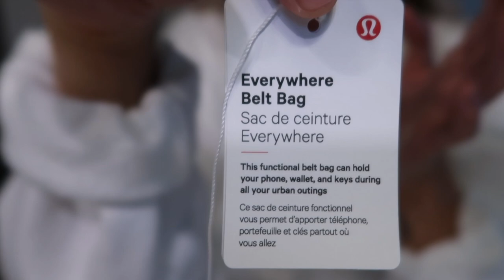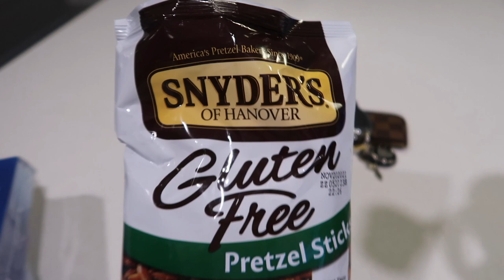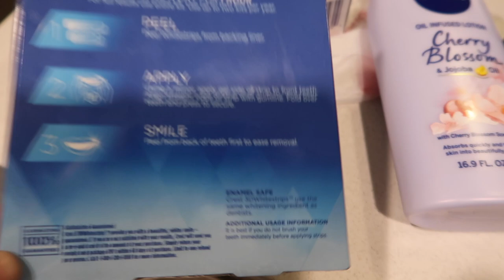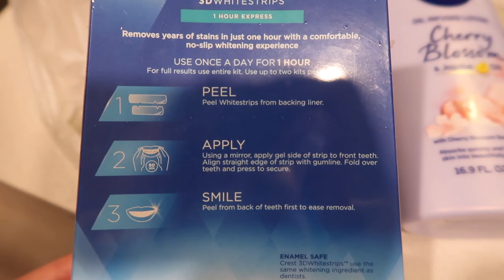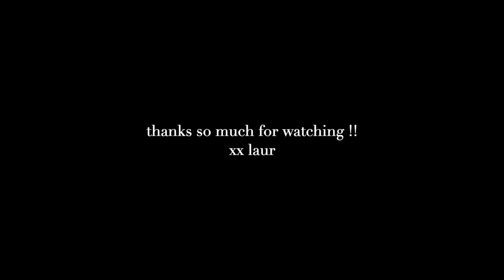weekend in my life: upcoming travel plans, my hair growth tips, pool day with friends & more!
xx laur

ITEMS MENTIONED:
Lululemon bag

Star Ice Cube Tray: